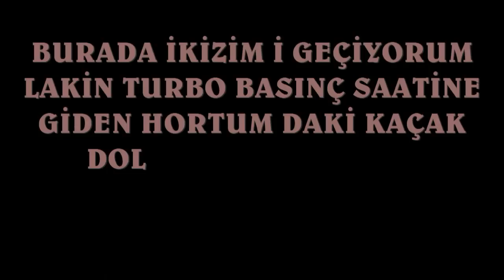Land Rover Discovery vs Jeep Grand Cherokee 5.9 v8 **OFFORAD**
land rover discovery offroad,jeep extreme offroad,5.9 v8,grand cherokee arb lockers,superswamper bogger,v8,discovery 2,td5,

facebook/Land Rover Discovery TD5 ''ikizler/twins''